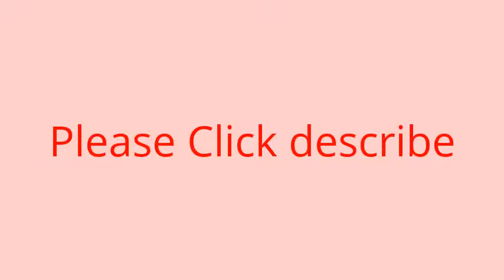monkeys Video Funny |Cute monkey Videos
Funny Animal is a simple kind of puzzle or matching game
You have to remove all cards by connecting two matching cards with no more than 3 straight lines.
If you like connecting or matching game, you will love to play Funny Animal.